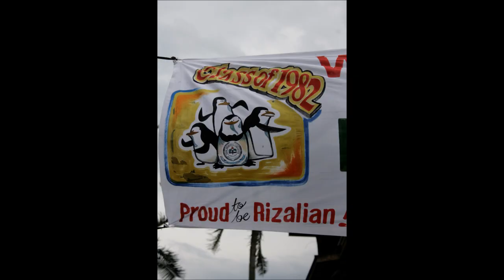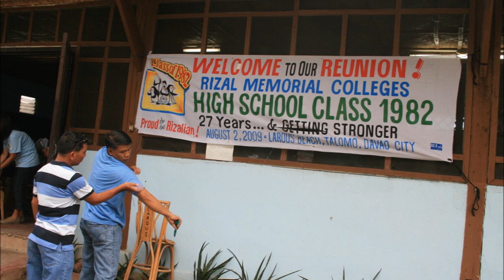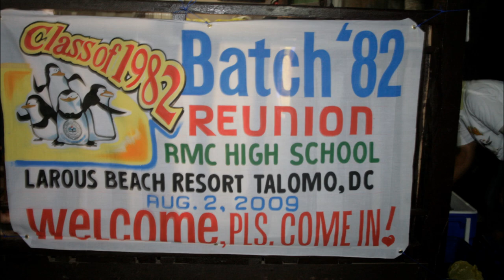RMC BATCH 82 2009 REUNION PHOTOS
Rizal Memorial Colleges High School Day Batch 1982 Class Reunion after 27 years, August 2, 2009, Larous Beach, Talomo, Davao City